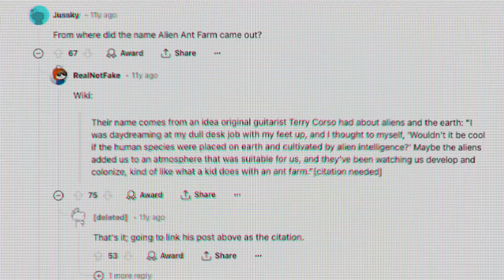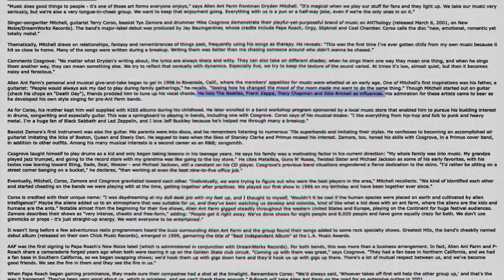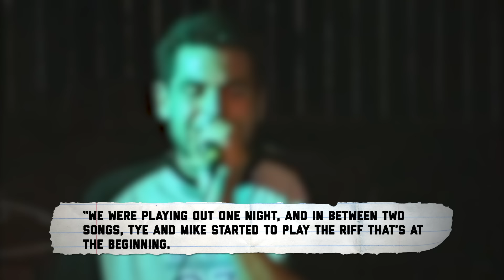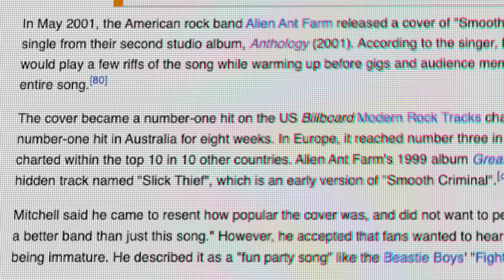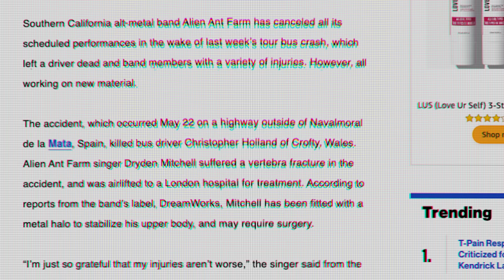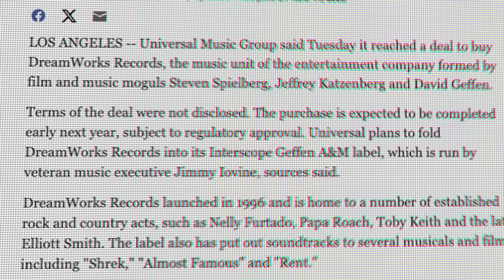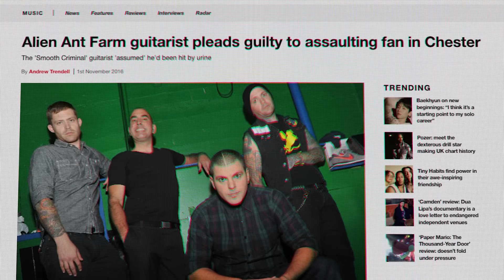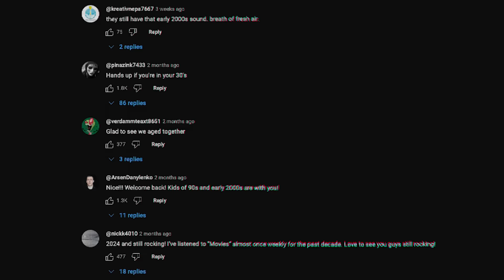The Rise & Fall of ALIEN ANT FARM (more than "Smooth Criminal")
The rise & fall of Alien Ant Farm: their breakthrough with "Smooth Criminal" & "Movies," their tragic bus crash, Dryden Mitchell's struggles and more.
0:00 Intro
2:52 Early years of Alien Ant Farm
6:41 "Movies" & "Smooth Criminal"
12:02 Bus crash and label problems
16:48 Dryden Mitchell's issues